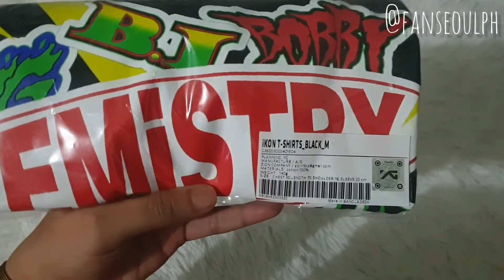iKON KEMiSTRY OFFICIAL T-SHIRT DESIGN 1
Hello, FanSies! Finally, my baby arrived! Yieeeee! Sharing to you iKON's KEMiSTRY Official T-Shirt Design 1 😘

Happy fangirling 😘